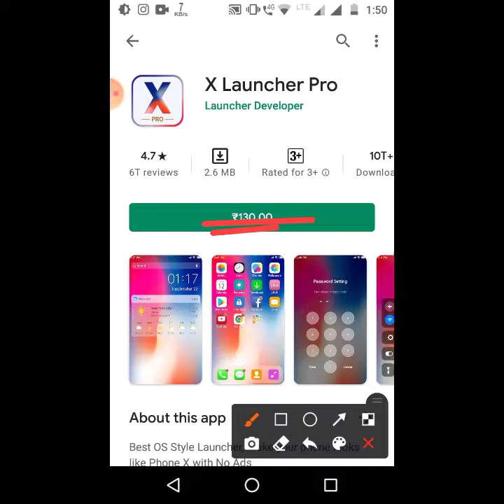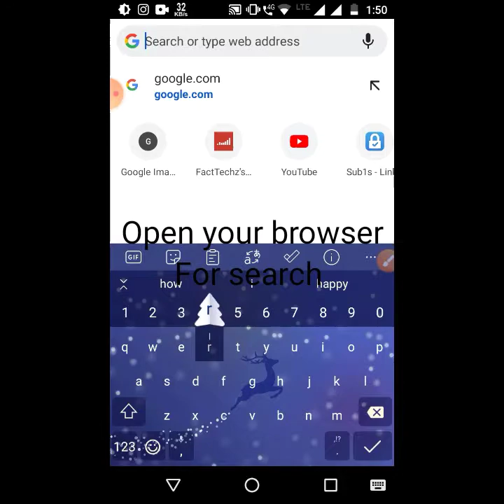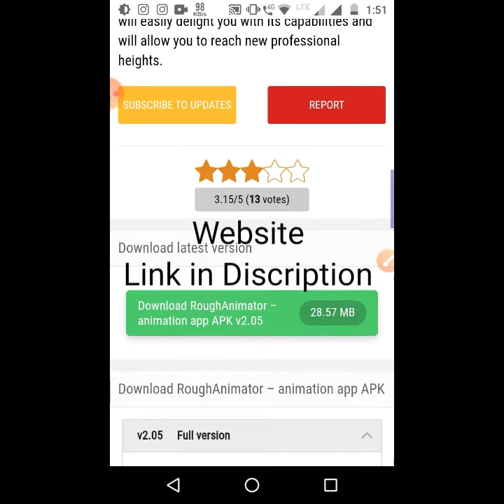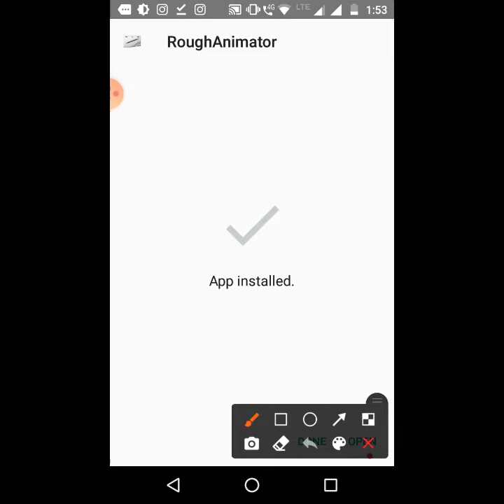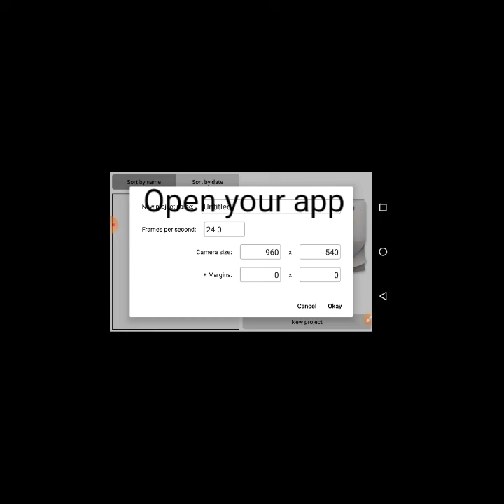Get any paid App for free easy way to get paid apps | free mai download kare paid app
Hello guys Iss vedio mai hamne aapko bataya hai ki koi bhi paid app kaise download kare aur install kare agar aapko kisi app ka mod apk Matlab hacked version chahiye to aapko description mai link mil jayega use bhi dekh lijiye aur like subscribe and share kar dijiye aur ha thanks guys video dekhne ke liye

Related text _

How to get paid app
How to get any paid app from playstore
Get any Crack app & games
Get Paid app for free
Download any paid apps
Get playstore paid apps for free